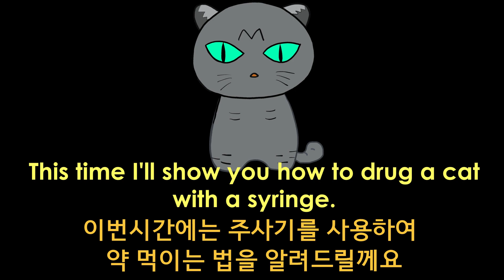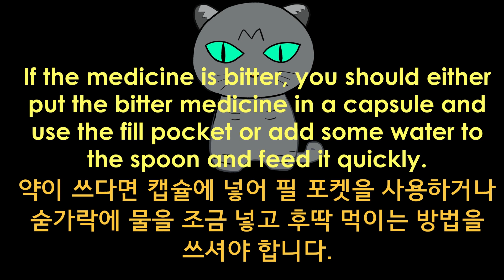How to medicate cats 2 – Using Syringe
This video is one of the ways I drug my picky kitty using syringe.